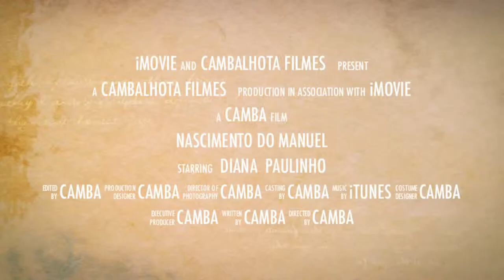trailler nascimento manuel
trailler manuel